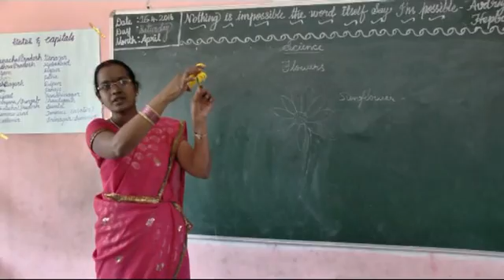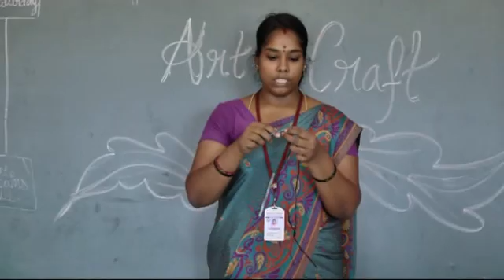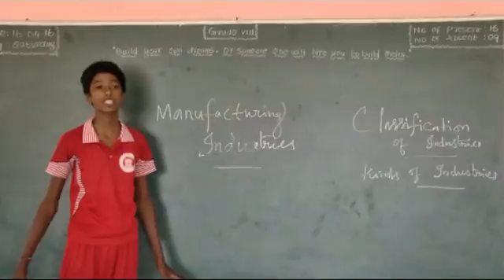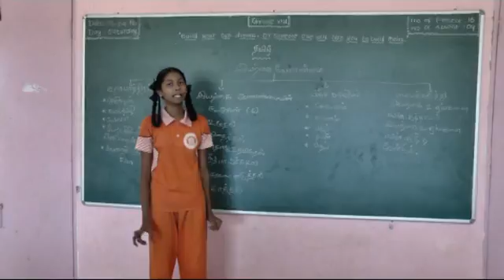Kalvipaarvai Bramma's Vidyalaya Gudiyattam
The Special features of School was telecasted in DD Pothigai Kalvipaarvai Programme.